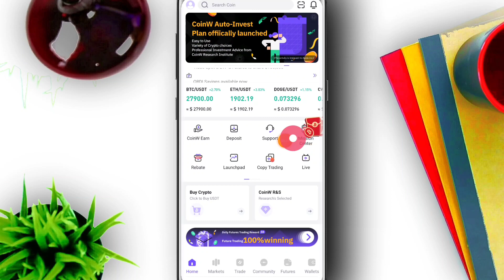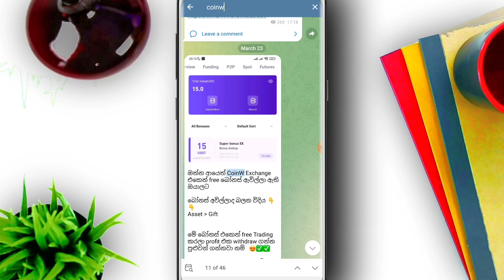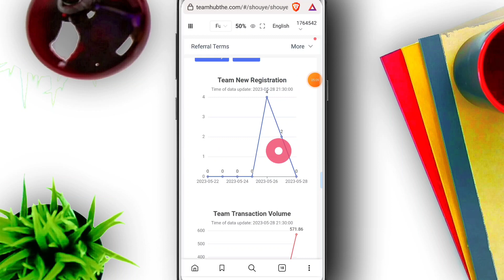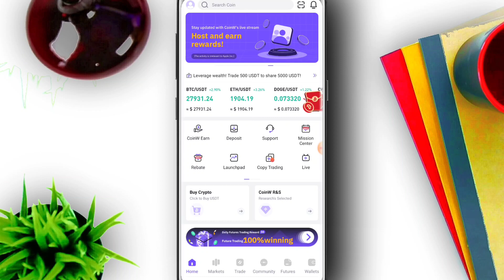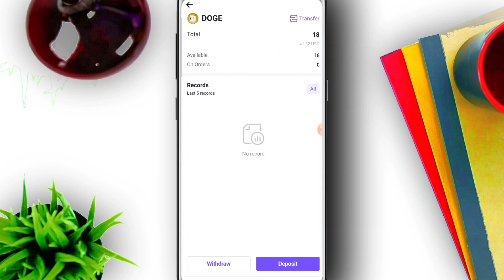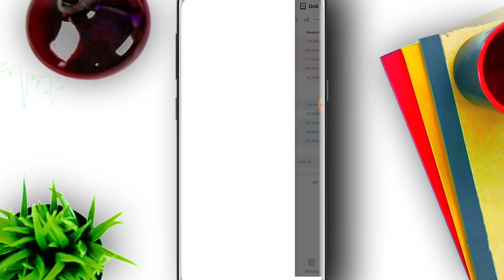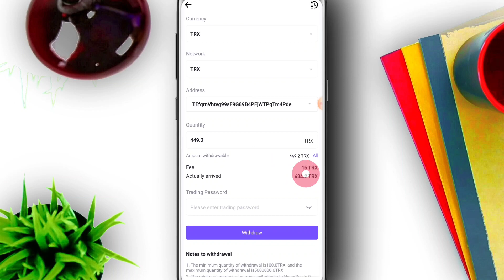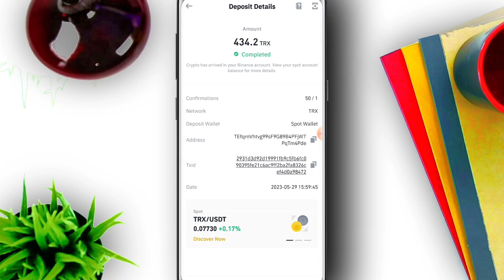රු.ලක්ෂ 9ක් විත්ඩ්‍රෝ අරන් 😱🔥 | How to Withdraw On CoinW Exchange | How to make money online | WwCf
රු.ලක්ෂ 9ක් විත්ඩ්‍රෝ අරන් 😱🔥 | How to Withdraw On CoinW Exchange | How to make money online |